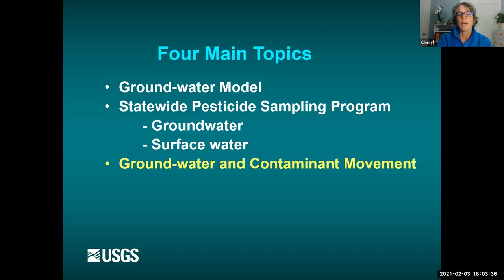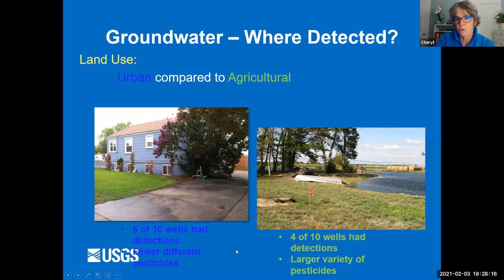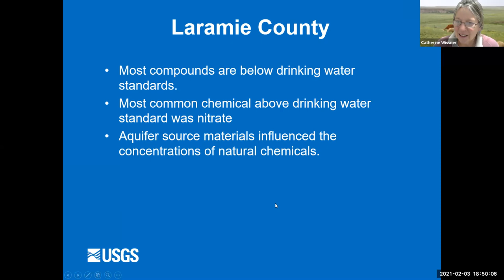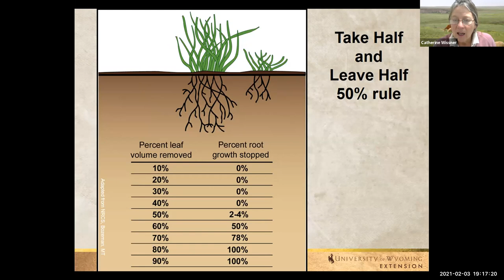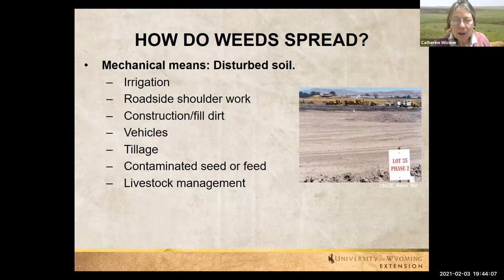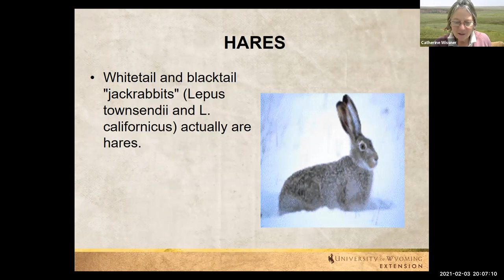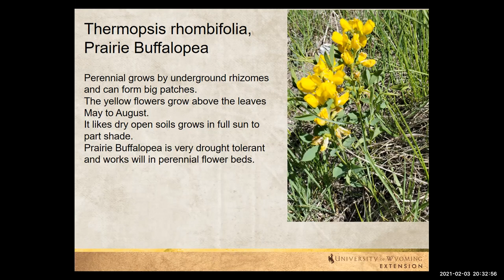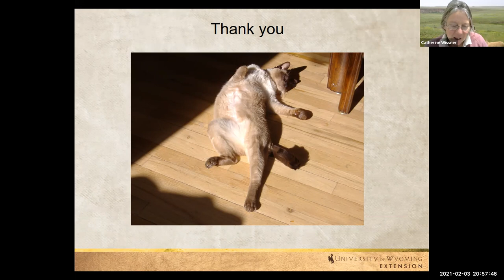Living on the Land - Water and Prairie Ecology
Join host Catherine Wissner as she discusses the ecology of the prairie and the impact of water on the land.